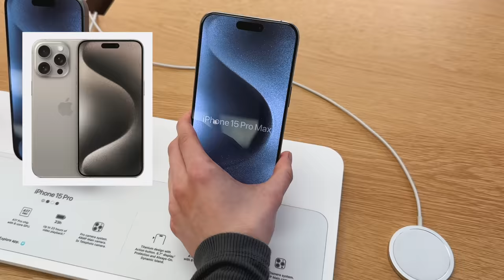Picking Up The New iPhone 15 Pro Max | Apple Store Vlog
iphone shopping vlog... it's finally time to pick up the new iPhone 15 pro max from the apple store!